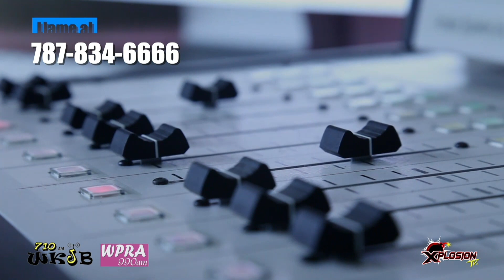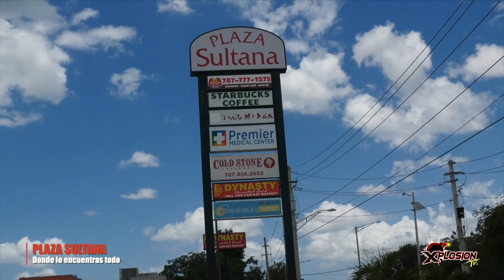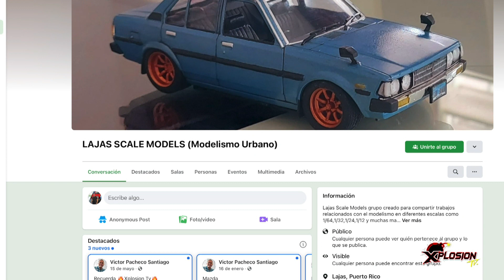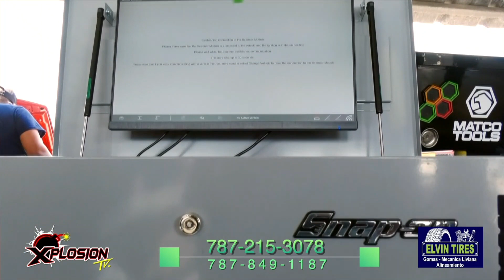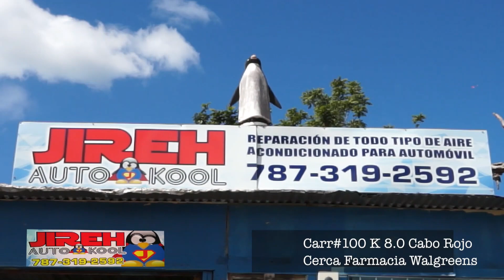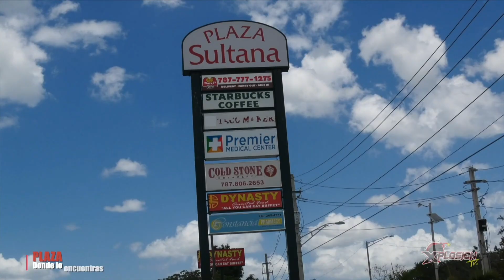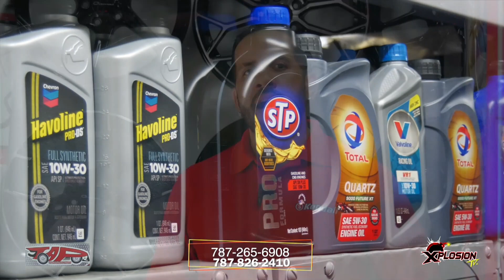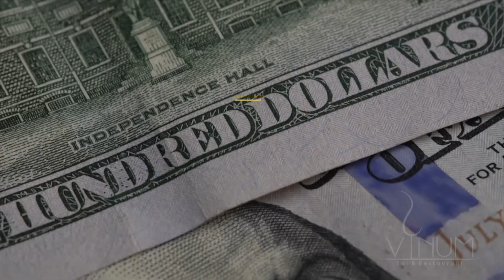XPLOSION TV - 287 PROGRAMA COMPLETO DESDE VINUM BAR & RESTAURANT EN MAYAGUEZ